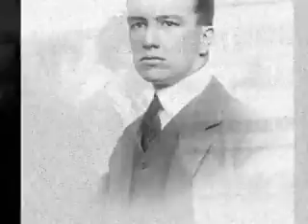Hommage (rus)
Томас Мор
Томас Пейн
Э́рих Фромм
Бакминстер Фуллер
Андре Горц
Мартин Лютер Кинг
Махатма Ганди
Э́рих Фромм
Андре Горц
Катя Киппинг
Гётц Вернер
Саша Либерманн
Гюнтер Сёлкен
Зузанне Вист
Михаель Опилка
Филипп Ван Парийс
Уте Фишер
Маргит Аппель